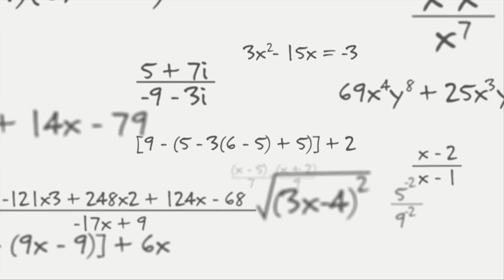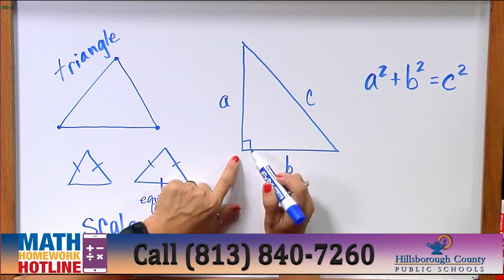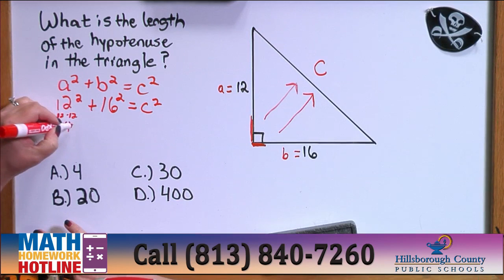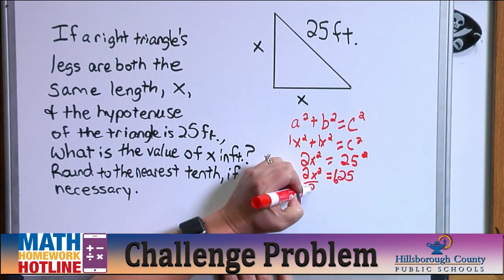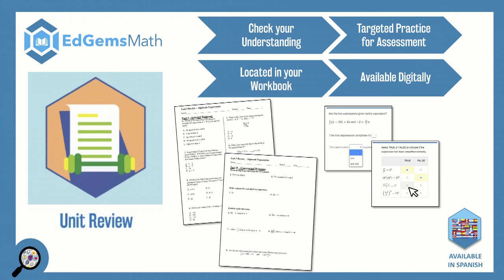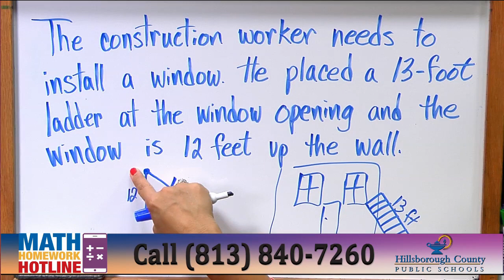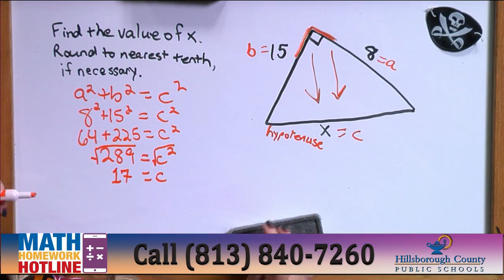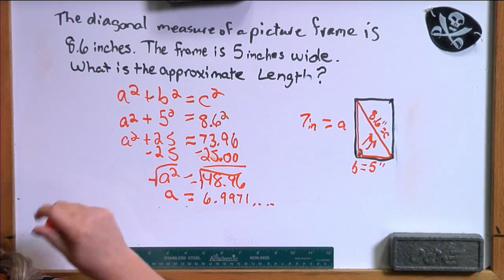Pythagorean Theorem (9-21-23)